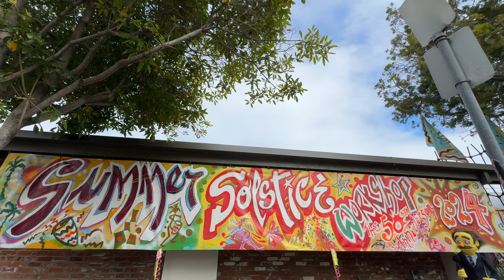LOCAL GOLD: How to join the Santa Barbara Summer Solstice Parade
Join Howie Whoser on LOCAL GOLD for a quick guide to the Santa Barbara Summer Solstice Parade, including tips on how you can join the fun!

Follow this link to sign up and get involved in the Santa Barbara Summer Solstice Parade and Festival: